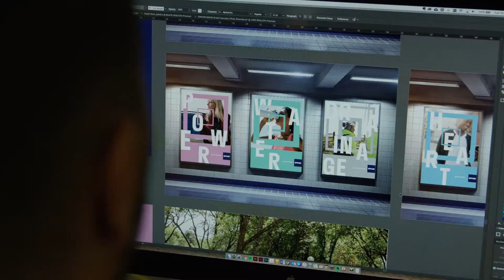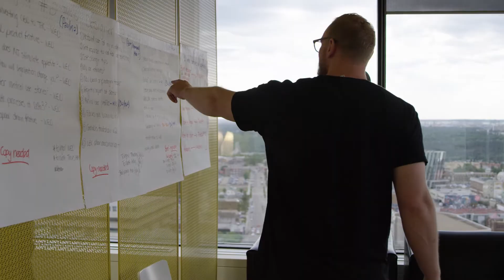Bachelor of Design: DDB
Learn how to solve real-world problems through the art and science of design in MacEwan University’s new Bachelor of Design - the first undergraduate digital design program in the Prairies.

More than 40 design-specific courses
Industry-leading faculty
Brand new state-of-the-art facility.